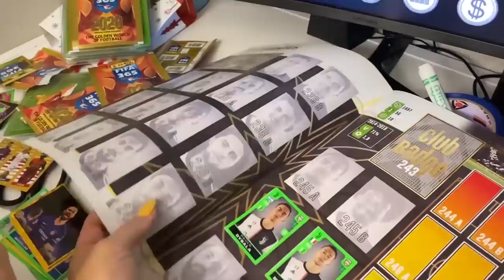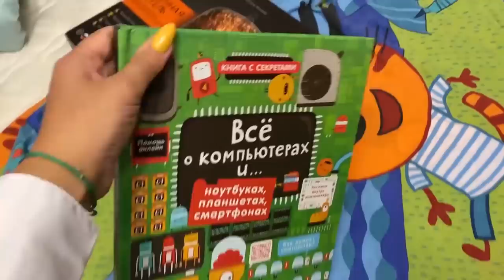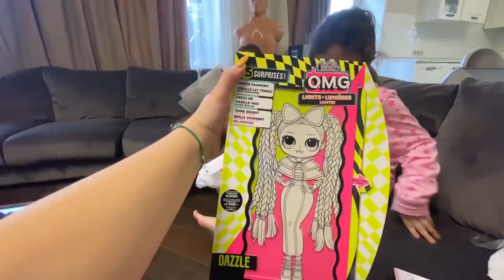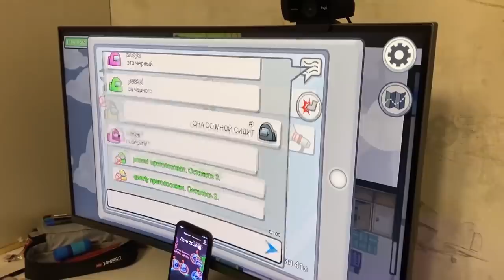Камиль ПОПАЛ в БОЛЬНИЦУ! ПЕРЕЛОМ ПОЗВОНОЧНИКА? ПЕРВЫЙ ДЕНЬ в ШКОЛЕ! ПРОВЕРЯЕМ ЗРЕНИЕ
Камиль попал в больницу! ПЕРЕЛОМ ПОЗВОНОЧНИКА? первый день в школе! Играем в among as